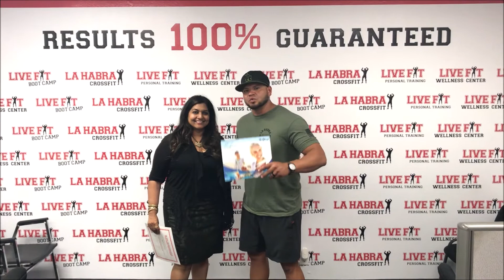28-Day Transformation Challenge